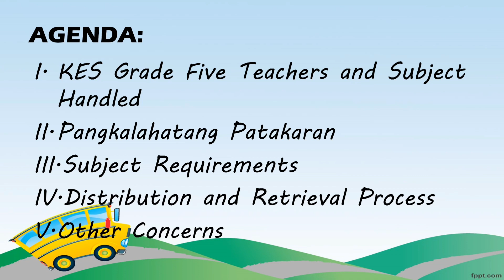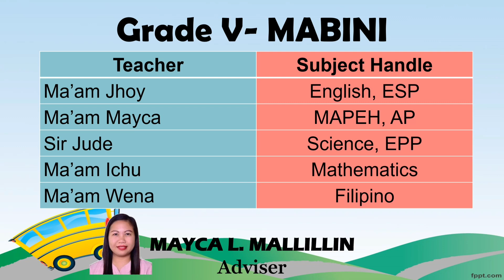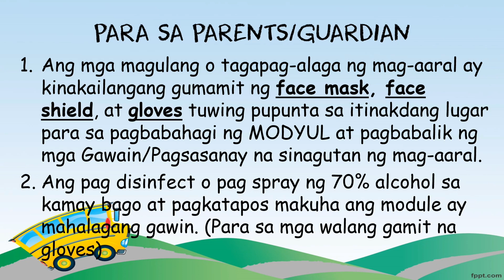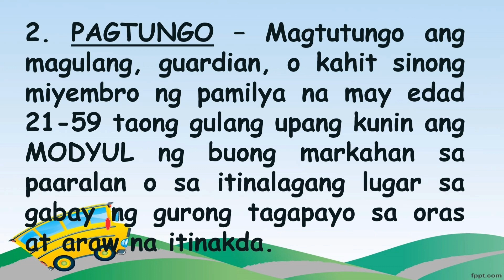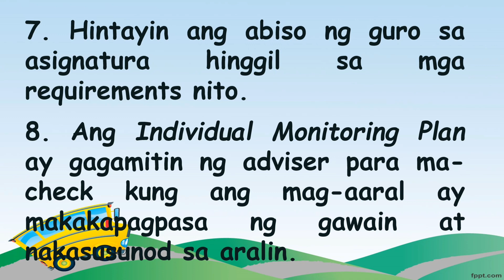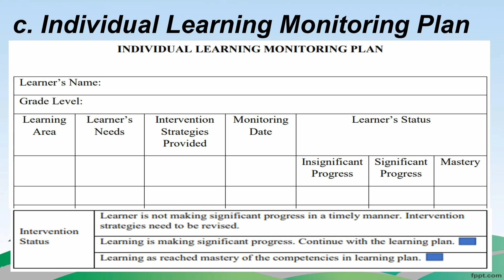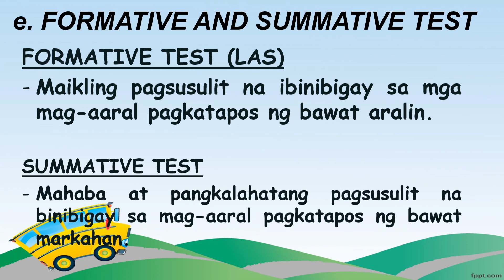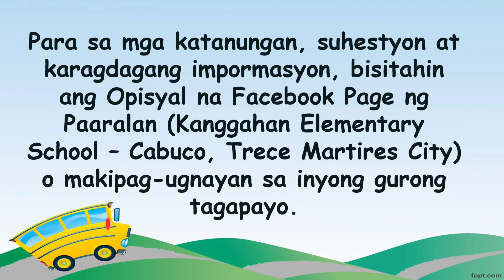GRADE 5 PARENTS' ORIENTATION SCHOOL YEAR 2020-2021 KANGGAHAN ELEMENTARY SCHOOL